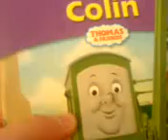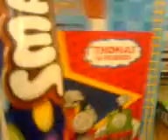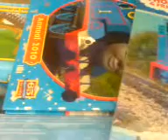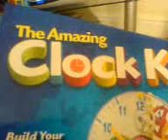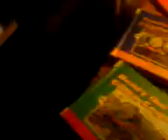These are my 2009 christmas presents part 1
i hope you injoys looking at my christmas presants.